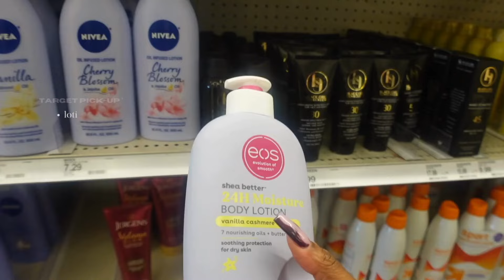MOVING BACK HOME ... 🍂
Hey Friends Missed you guys ! Moving should be a paid sport... lol

Ive Officially moved into my new space and I'm so excited to start decorating with you guys !! Hope all is well friend see you in my next video 💗